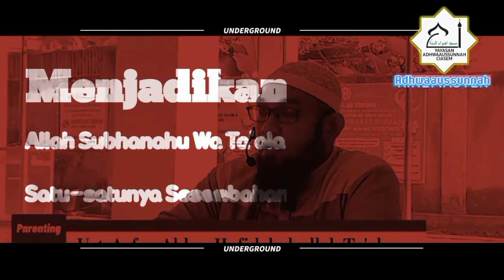Nasehat Hamba shaleh. Ust. Arfan Abbas حفظه الله @Adhwaaussunnah_Official#belajar agama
بســــــــــــــــــم الله الرحمن الرحيم
السلام عليكم
Parenting #5
Allah Subhanahu Wa Ta'ala menyebutkan tentang poin-poin nasehat Luqman Al Hakim kepada anaknya dimana nasehat yang paling pertama disebutkan adalah bahwasanya ya Bunaya

wahai anakku dan di sini Lukman Al Hakim menggunakan panggilan kepada anaknya dengan panggilan yang penuh kasih sayang yang ini juga tentu seharusnya dijadikan sebagai contoh oleh kita semuanya sebagai orang tua Seburuk apapun anak kita